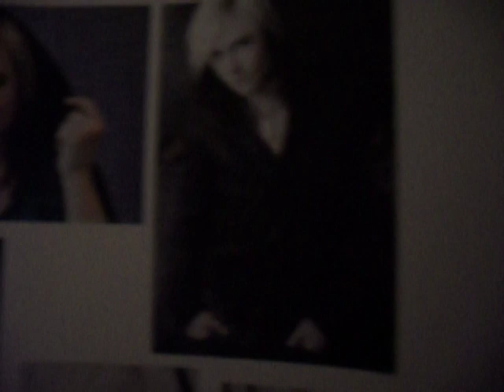LOVE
This is what happens when you are with Best Friends, have a camera, and are bored.

Popsicles make us happy.